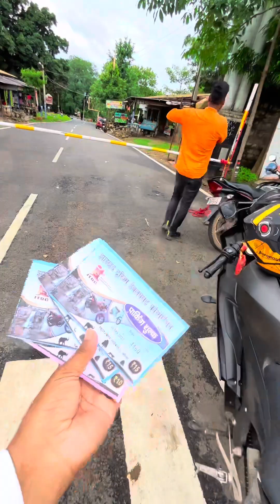Full Hundru fall blogs // dost sab ke sath masti 🥰🥰😜